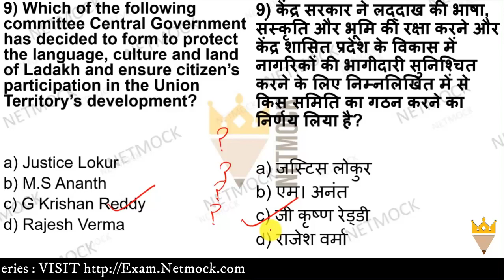Current Affairs MCQ G Krishan Reddy | Daily Current Affairs MCQ By Prince Luthra AIR 577 | Netmock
In this video we talk about Current Affairs MCQ G Krishan Reddy | Daily Current Affairs MCQ By Prince Luthra AIR 577 | Netmock

topics

TOPICS

📚 📚 📚  Our Courses 📚 📚 📚

UPSC
UPSC IAS Syllabus
UPSC Syllabus
UPSC Online
UPSC Exam
UPSC CSE 2020
Civil Preparation
UPSC Preparation
UPSC Motivation
UPSC Online
Crack IAS
Crack UPSC
UPSC FPFO
EPFO 2020